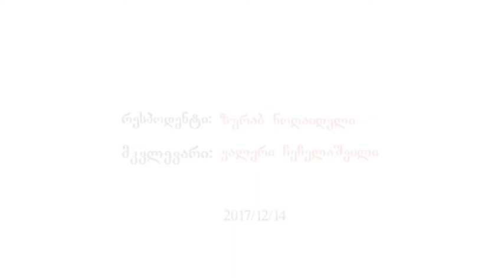საქართველოს საგარეო პოლიტიკური მემკვიდრეობის ისტორია. ზურაბ ნოღაიდელი